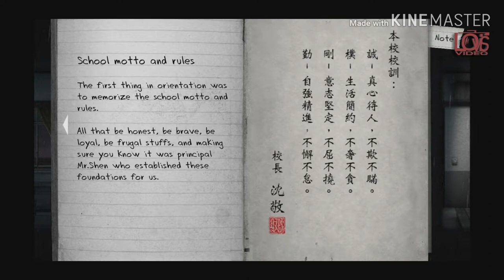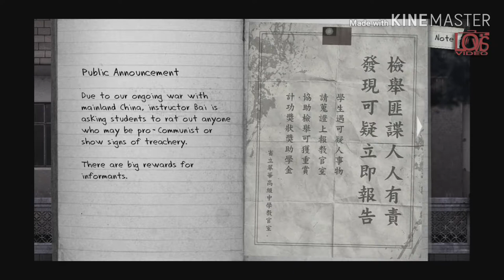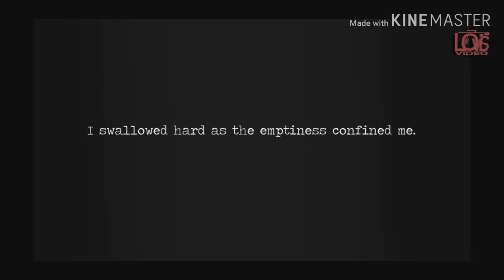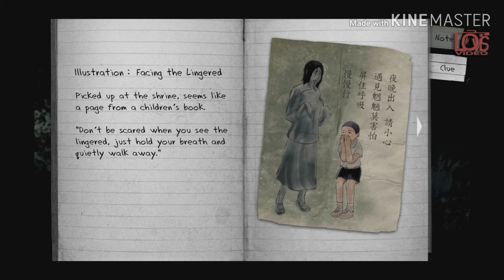DETENTION - Survival Horror Adventure Game walkthrough no commentary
Hi guys  its been a long time since i played a game. I love the art style of this game, its has this Junji Ito Manga feel. Check it out guys.

Detention is a survival horror adventure game created and developed by Taiwanese game developer Red Candle Games for Steam. It is a 2D atmospheric horror side-scroller set in 1960s Taiwan Under Martial Law. The game also incorporates religious elements based on Taiwanese Culture and mythology. The game was released on 13 January 2017.

I am playing a demo version of Detention on android. You can check it out on Google play store.

Pounsikou kio.